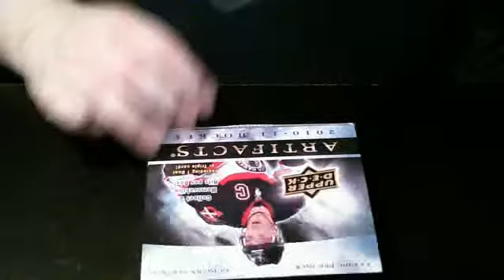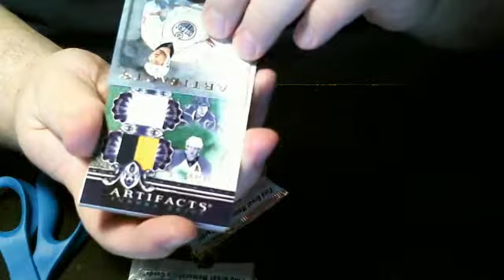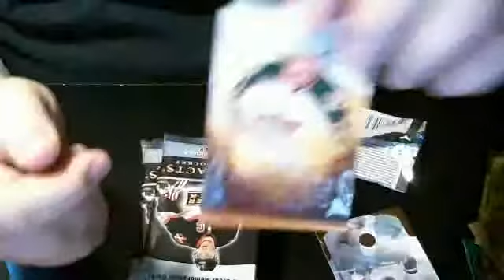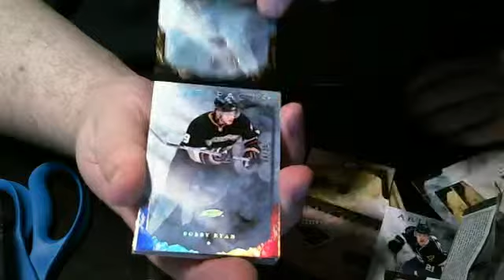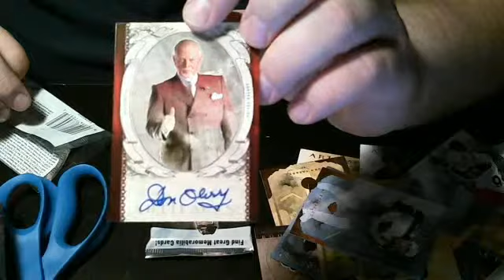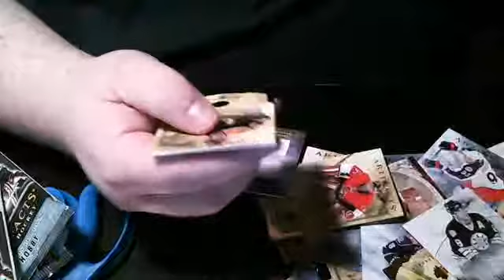Box Break Of 2010-11 Artifacts Hockey Nice Triple Jersey and Auto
Open a box of 2010-11 Artifacts Hockey